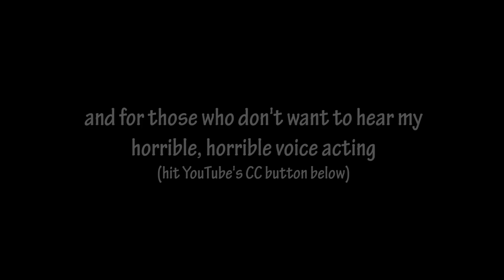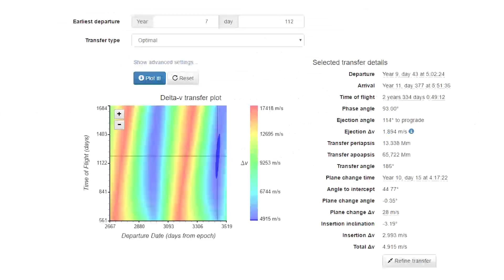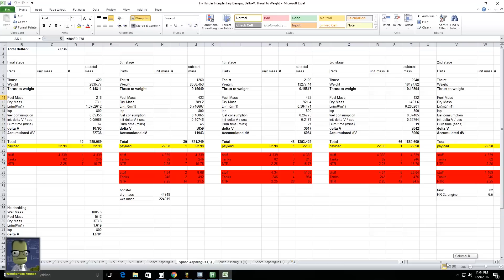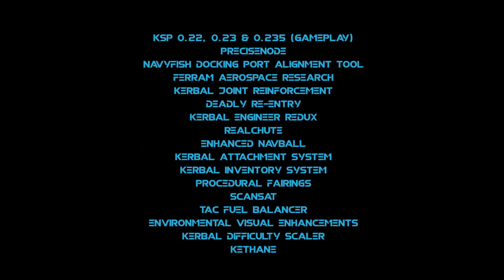Project Overkill Part 1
Back in 2013/2014, playing Kerbal Space Program, I stranded Bill on Tylo with no fuel.  I'm finally rescuing him!

This started as a standard Mission Report, but after reading Kuzzter's wonderful Kerbfleet stories, I've been inspired to make it more of a narrative cinematic.  So forgive the inclusion of the KSP GUI when it pops up.

Oops.  I forgot to credit "Diverse Kerbal Heads" by IOI655362 in the end.